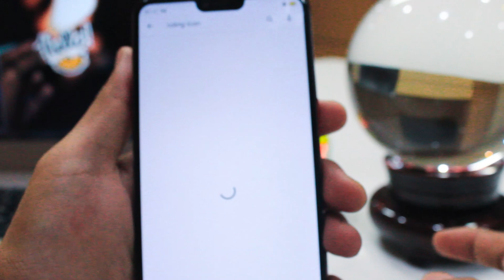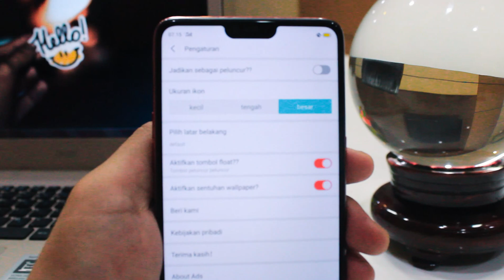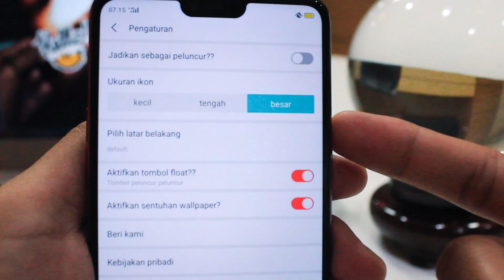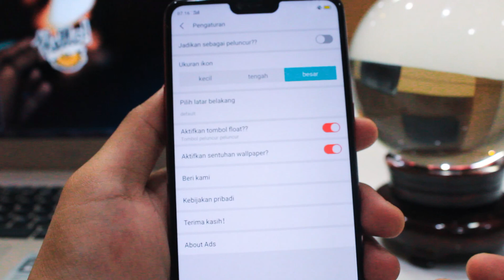Membuat tampilan layar hp menjadi keren (Rolling Icon)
Hallo sobatku semuanya.. jadi di video kali ini saya akan sharing bagaimana membuat layar hp android kita menjadi rolling..

Barang kali bisa mengurangi kejenuhan dengan home screen hp yang monoton saja, kalian bisa ubah tampilan android jadi keren dengan aplikasi rolling icon sehingga ikon beranda menjadi lebih unik dan beda dari biasanya..